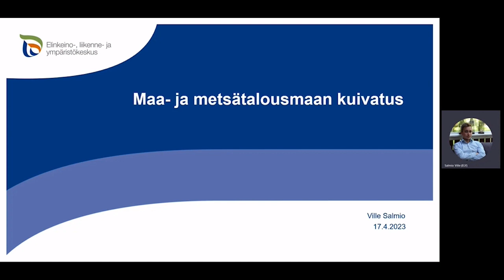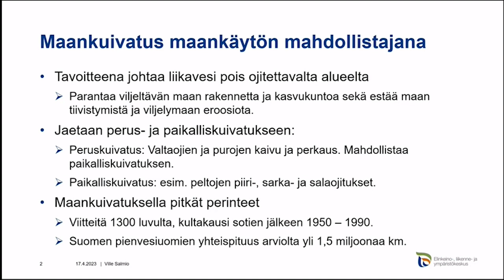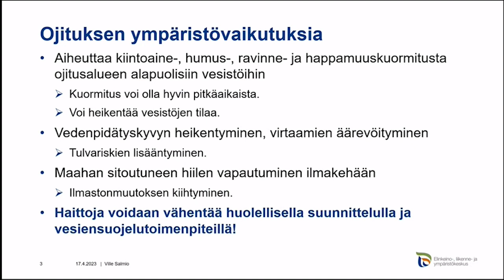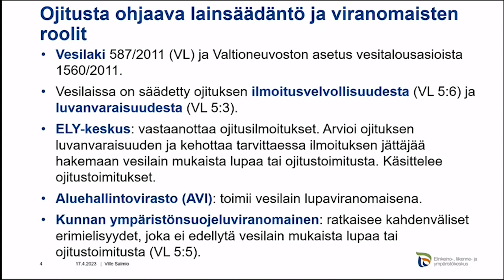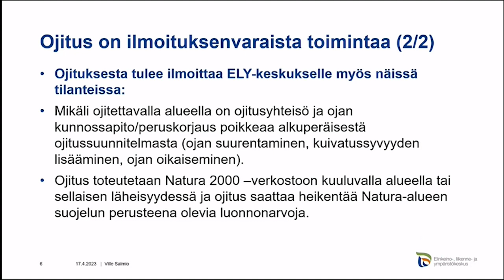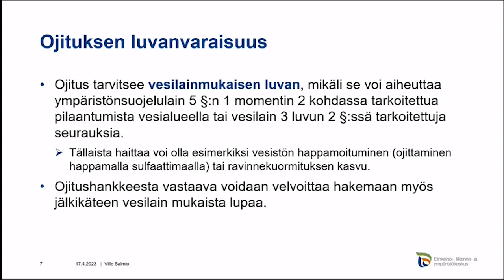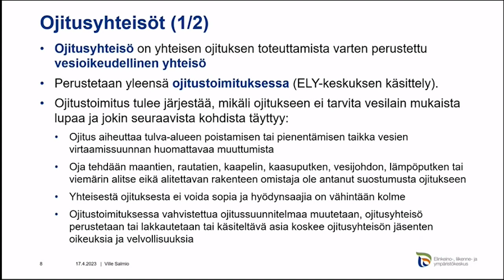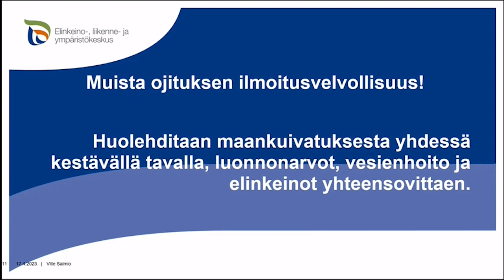Maa- ja metsätalousmaan kuivatus ja ojitusta ohjaava lainsäädäntö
Etelä-Pohjanmaan Ely-keskuksen asiantuntija Ville Salmio kertoo maa- ja metsätalousmaan kuivatusta ja ojitusta ohjaavasta lainsäädännöstä. Video on tehty 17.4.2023.

Editointi ja tekstitys: Ritva Jaakkola, Keski-Pohjanmaan ammattiopisto, Tietolinkki-hanke